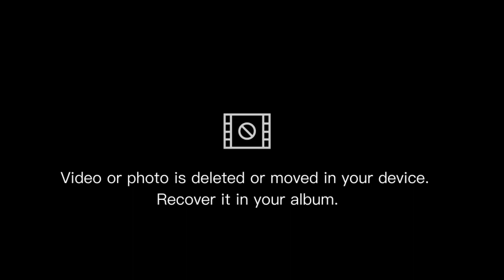10K Roses🌹in Cordova Cebu